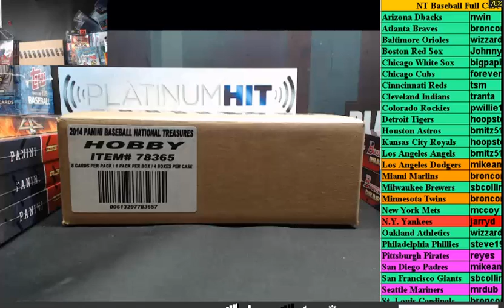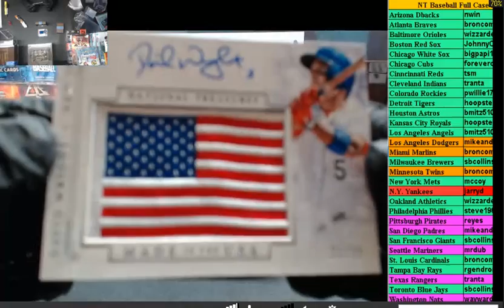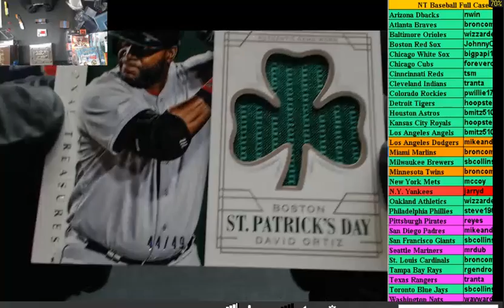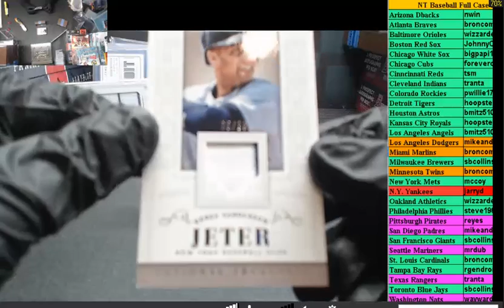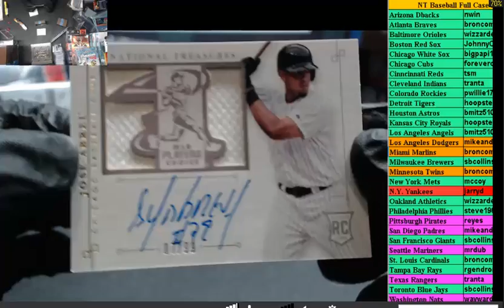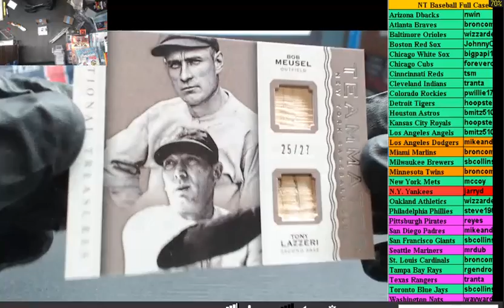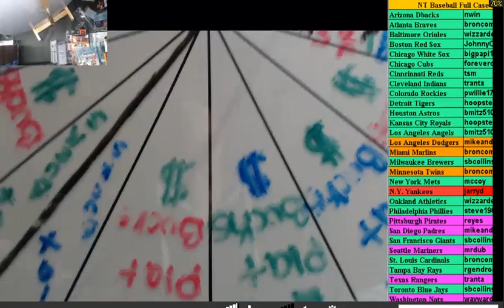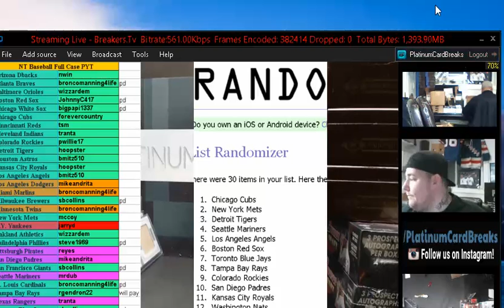Full Case National Treasures Feb 13th 2015